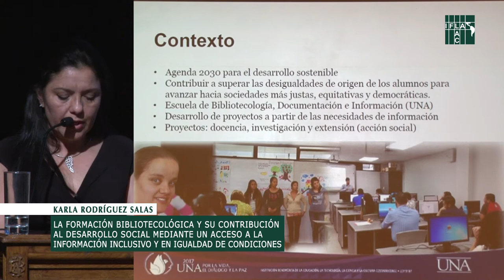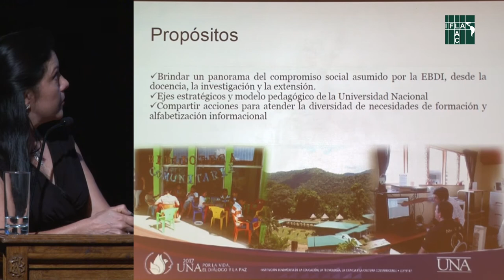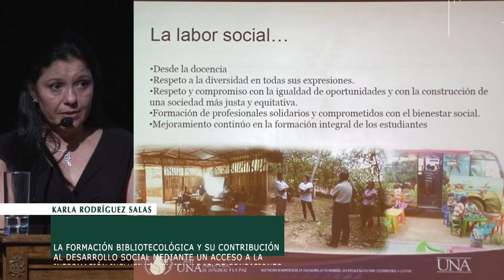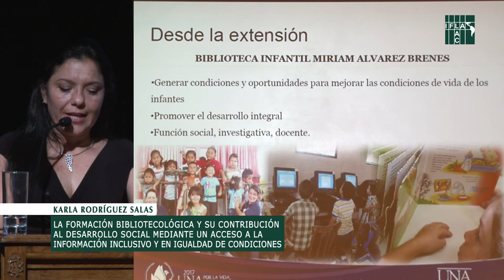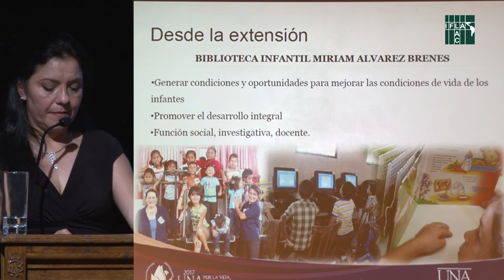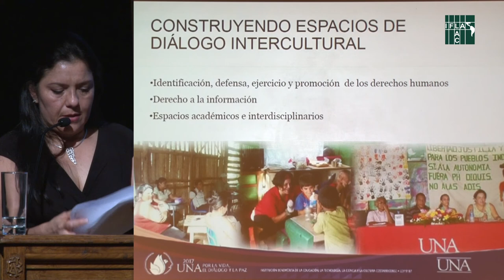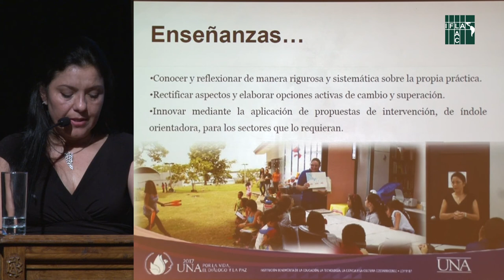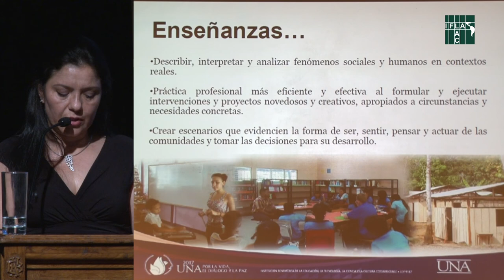Formación bibliotecológica y su contribución al desarrollo mediante información inclusiva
En Seminario Internacional "Las bibliotecas, las actividades de defensa y la implementación de la Agenda 2030", organizado por la Biblioteca del Congreso Nacional (BCN), la Biblioteca Nacional y la DIBAM, al alero de la Sección América Latina y el Caribe de la Federación Internacional de Asociaciones de Bibliotecarios y Bibliotecas (IFLA).
Ponencia: La formación bibliotecológica y su contribución al desarrollo social mediante un acceso a la información inclusivo y en igualdad de condiciones.
Expone: Karla Rodríguez Sala, Directora de la Escuela de Bibliotecología, Documentación e Información, Universidad Nacional (Costa Rica)